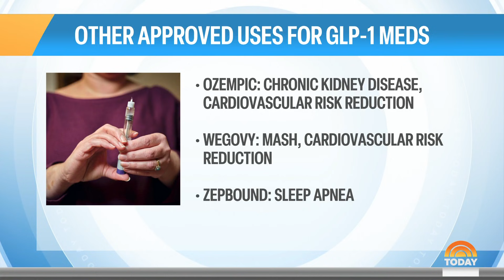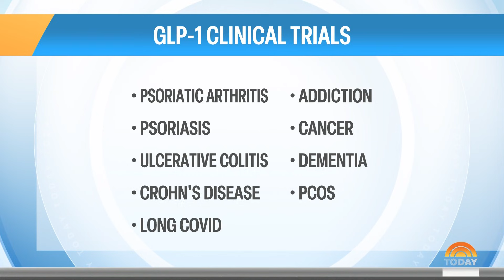Medical Advances in 2026: GLP-1, Breast Cancer Research, More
From GLP-1 clinical trials to new advancements for breast cancer, NBC medical contributor Dr. Natalie Azar joins TODAY to discuss the medical innovations set to shape 2026.

TODAY brings you the latest headlines and expert tips on money, health and parenting. We wake up every morning to give you and your family all you need to start your day. If it matters to you, it matters to us. We are in the people business.